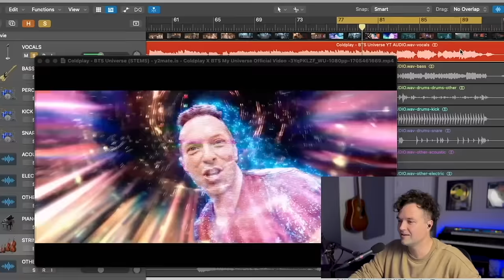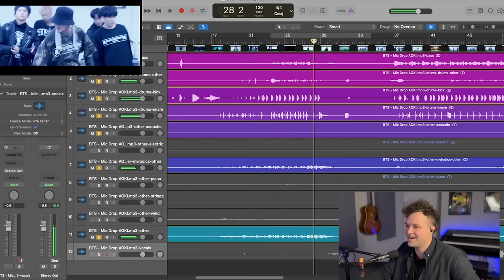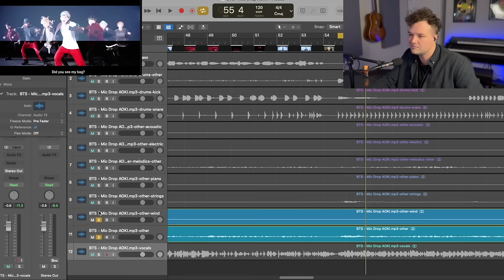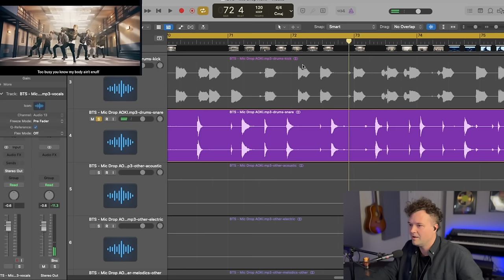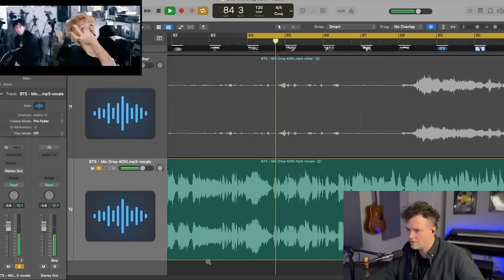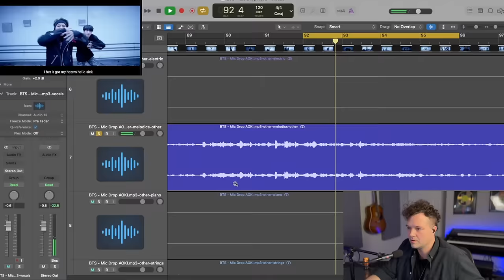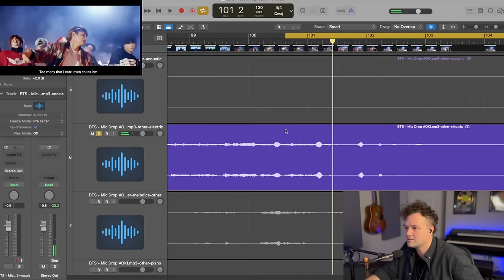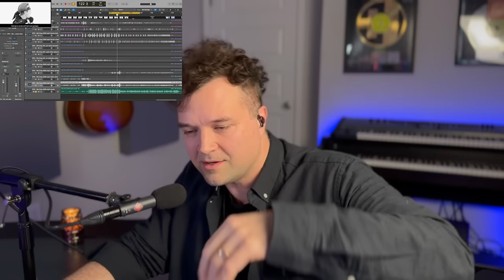Former Boyband Member Reacts BTS - Mic Drop (AOKI Remix)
Sign up for Amazon Prime Video to stream exclusives here! Producer, Artist, and Former Boyband Member (of Plus One), Nathan Walters, reacts to "BTS (방탄소년단) 'MIC Drop (Steve Aoki Remix)' Official MV" and checks out the individual audio files!

Here's a link to my favorite tea!

Here is my favorite gear to record videos and music!

bts btsarmy reaction Sign up for Amazon Prime Video to stream exclusives here!